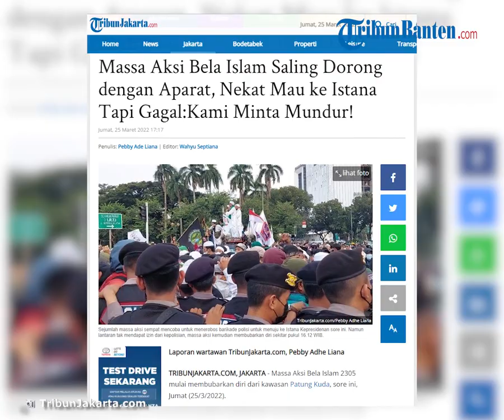Ratusan Massa Aksi Bela Islam 2503 Sempat Coba Terobos Istana Kepresidenan, Dihalangi Aparat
TRIBUNJAKARTA.COM, JAKARTA - Massa Aksi Bela Islam 2503 mulai membubarkan diri dari kawasan Patung Kuda, sore ini, Jumat (25/3/2022).

Pantauan wartawan TribunJakarta.com, massa aksi yang berjumlah sekitar ratusan orang tersebut, membubarkan diri setelah sempat dihalangi aparat kepolisian dan terlibat saling dorong.

Massa dihalangi untuk menuju ke Istana Kepresidenan, sekitar pukul 16.12 WIB.

"Silakan kembali ke tempat yang sudah disediakan. Kepada para peserta aksi, kami minta untuk mundur," kata petugas kepolian dari mobil komando, Jumat (25/3/2022).

"Silakan sampaikan aspirasi rekan-rekan sesuai dengan aturan yang berlaku. Sampaikam aspirasi secara tertib dan damai," sambungnya.

Artikel ini telah tayang di TribunJakarta.com dengan judul Massa Aksi Bela Islam Saling Dorong dengan Aparat, Nekat Mau ke Istana Tapi Gagal:Kami Minta Mundur!,
Penulis: Pebby Ade Liana | Editor: Wahyu Septiana